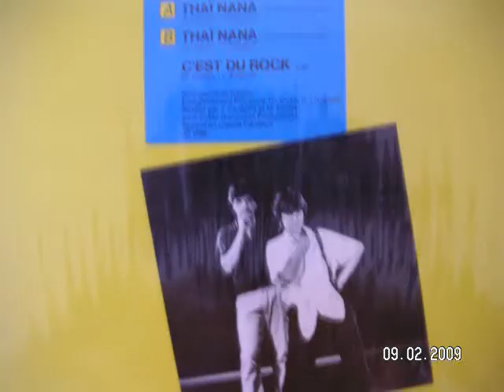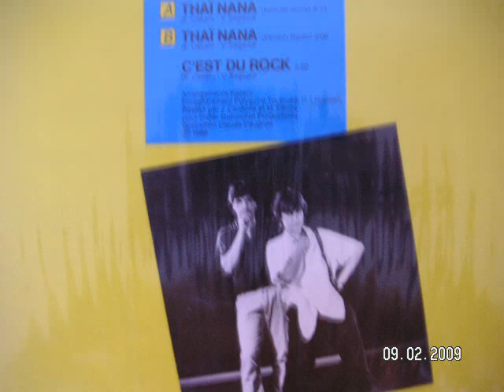Thai Na Na (special remix) - kazero 1986 euro disco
this was quite popular actually, but does sound rather funny.